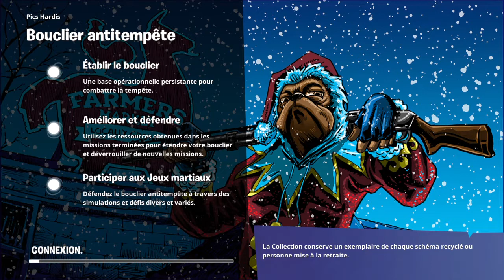NOUVEAUTÉ DE LA SEMAINE DU 22/02 AU 01/03/2021: JEUX MARTIAUX INVASION SUPER SIMPLE !!!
Yop tous le monde c'est Muller7, on ce retrouve pour une nouvelle vidéo d'évènement avec les nouveauté de la saint-valentin avec le retour de faucon, séducteur et du chant d'amour.